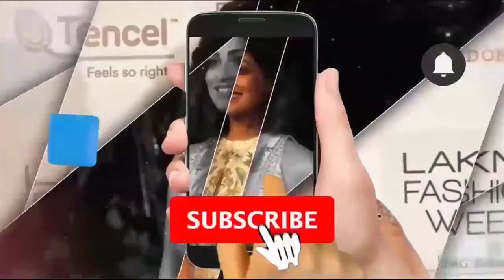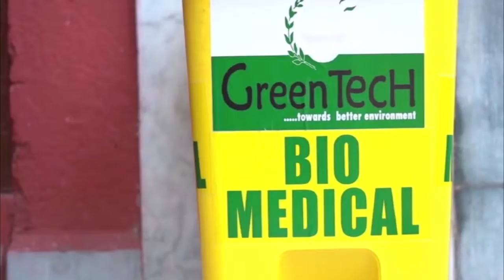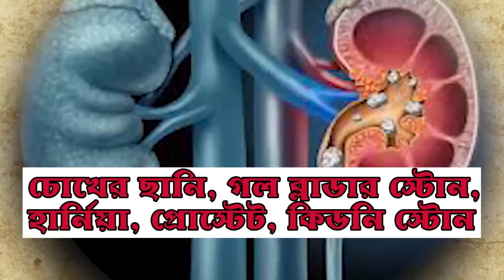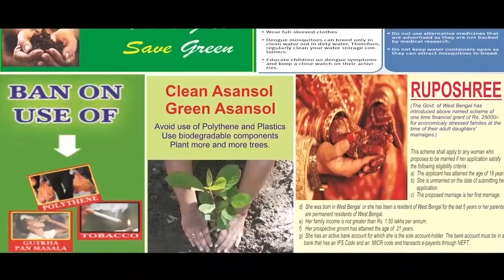অজানা পতঙ্গের আক্রমণ, পরিদর্শনে কৃষি কর্মাধ্যক্ষ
দিগ্বিজয় মাহালী, মেদিনীপুর: মেদিনীপুর সদর ব্লকের খড়িকাশুলি গ্রামে কয়েকদিন ধরে অজানা এক পতঙ্গের আবির্ভাব হয়েছে।আম, জাম, শাল প্রভৃতি গাছের পাতা নিমেষের মধ্যে খেয়ে শেষ করে দিচ্ছে।আতঙ্কিত গ্রামবাসীরা খবর দিয়েছিলেন জেলার কৃষি দপ্তরে। শনিবার জেলার কৃষি কর্মাধ্যক্ষ রমাপ্রসাদ গিরি এসেছিলেন বিষয়টি খতিয়ে দেখতে। শুঁয়োপোকা'র মত দেখতে এই পতঙ্গ চাষবাসেরও ক্ষতি করতে পারে। তাই, উপযুক্ত পদক্ষেপ নেওয়া হবে বলে তিনি জানিয়েছেন।